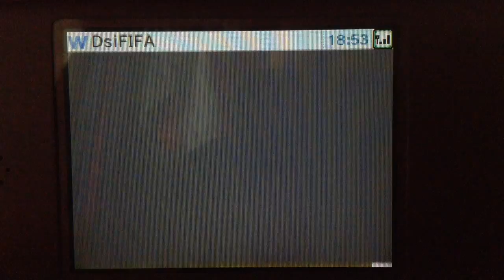DSIFIFA TRAILER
- DsiFIFA is a social website mainly made for the 3DS & DSI. Help our community grow by registering to DsiFIFA